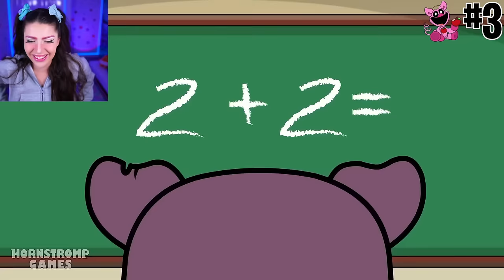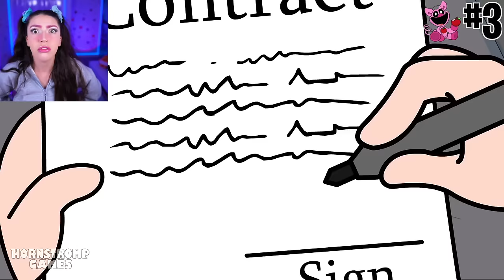MISS DELIGHT was made LIKE THIS!? (Dark Origin Story POPPY PLAYTIME 3)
DARK ORIGIN Story of MISS DELIGHT.. (POPPY PLAYTIME 3 ANIMATION)

00:00 Alexia's new smile!
00:51 Miss Delight story 1
02:07 Miss Delight story 2
12:57 Pickypiggy backstory
20:56 Bonus video